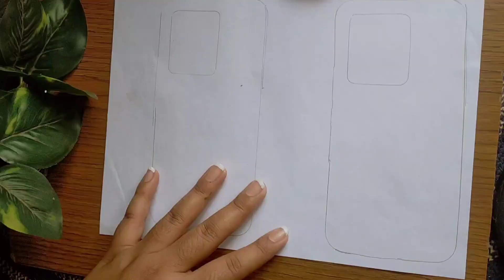DIY|| On someone request i made Paper phone case